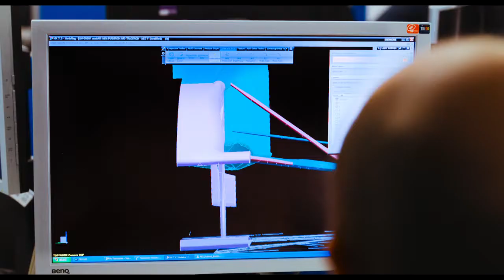Red Bull Racing x Dolby Atmos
Here's a clip from the old Days, I'm sure You'll enjoy.
SOUND ON !!